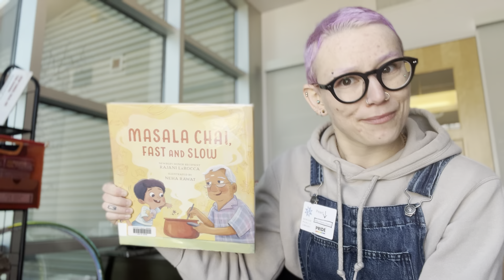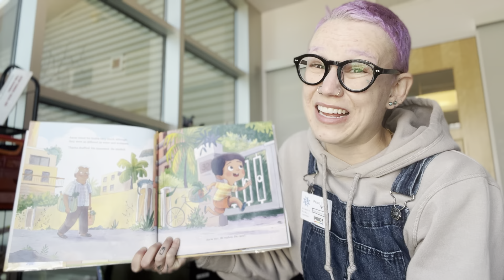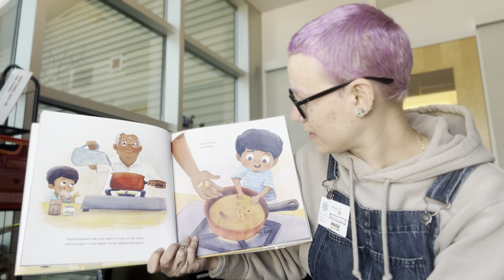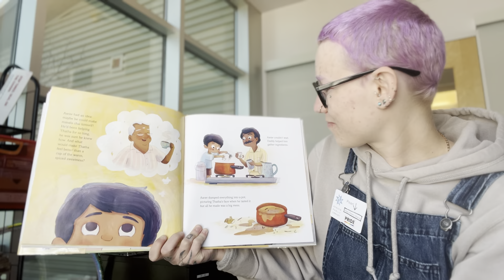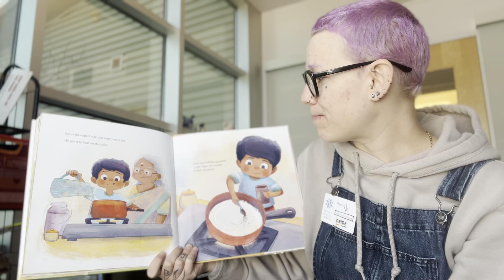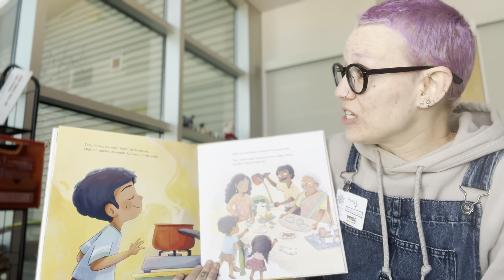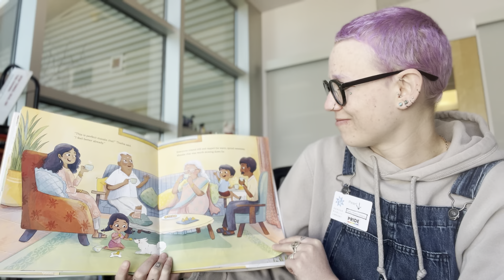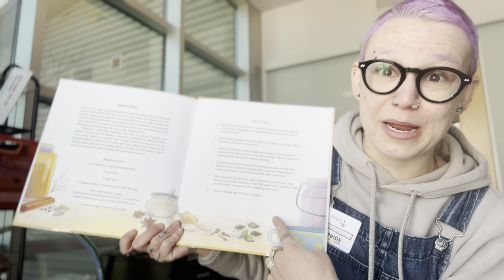All Ages Storytime with Pearl!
You can place a hold on books for pickup at any Denver Public Library location:
Masala Chai, Fast and Slow by Rajani LaRocca, Illustrated by Neha Rawat

Come visit a branch! Please check the website for specific hours.

Denver Library Programming and Updates